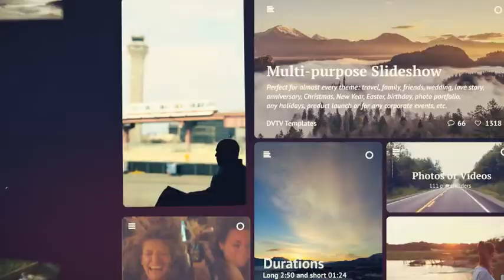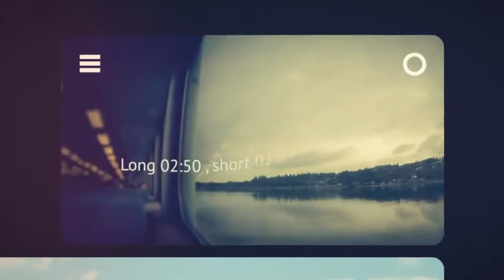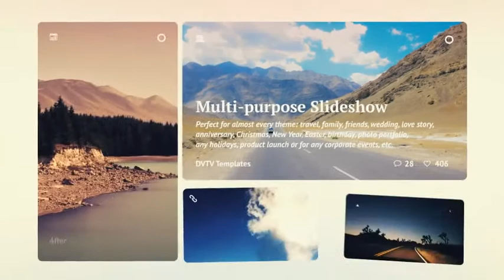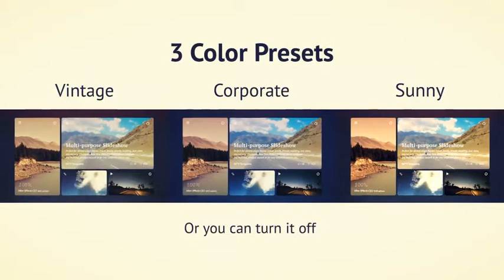3d Memories — Collage Slideshow | After Efects Project Files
Full HD 1920×1080 quality and 29.97 fps
2 Durations: Long 02:50 and Short 01:24 versions synchronized with music
Dark and Bright Versions
111 placeholders for photos or videos. You can add text to every placeholder or shy it.
3 Color Presets: Vintage, Corporate, Sunny
Step-by-step video tutorial with voice-over
Footages from preview are not included. You can find them mazwai.com and lifeofpix.com
Fonts links are given in help file.(Fonts are free)